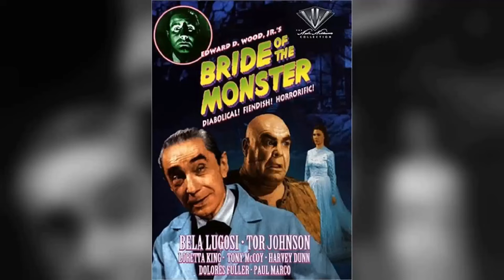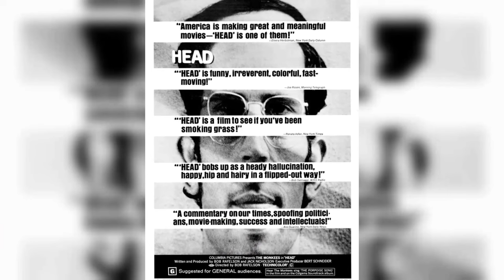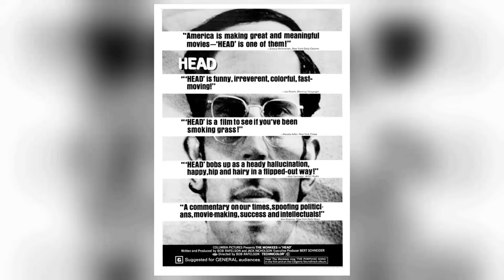A Classic Barely Anyone Remembers: Head Movie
Peter Tork as Peter
Davy Jones as Davy
Micky Dolenz as Micky
Michael Nesmith as Mike
Victor Mature as The Big Victor
Annette Funicello as Minnie
Timothy Carey as Lord High 'n Low
Logan Ramsey as Off. Faye Lapid
Abraham Sofaer as Swami
Vito Scotti as I. Vitteloni
Charles Macaulay as Inspector Shrink
T.C. Jones as Mr. and Mrs. Ace
Charles Irving as Mayor Feedback
William Bagdad as Black Sheik
Percy Helton as Heraldic Messenger
Sonny Liston as Extra
Ray Nitschke as Private One
Carol Doda as Sally Silicone
Frank Zappa as The Critic
June Fairchild as The Jumper
Teri Garr as Testy True
Mireille Machu as Lady Pleasure
Terry Chambers as Oreh
Mike Burns as Gnihton
Esther Shepard as Rehtom
Kristine Helstoski as Dneirf Lrig
John Hoffman as Dneifxes Eht
Linda Weaver as Yraterces Revol
Jim Hanley as Frodis
Jon C. Andersen as Jon C. Andersen
Rona Barrett as Rona Barrett
Toni Basil as Daddy's Song Dancer
John Brockman as Self - The Face
Chelsea Brown as Belly Dancer
John Dennis as Policeman
Sam Flint as Old Man
Linda Haines as Surprise Party Guest
Dennis Hopper as Dennis Hopper
Valerie Kairys as Spectator - Jumping Girl Scene
Helena Kallianiotes as Belly Dancer
Kenner G. Kemp as On-Looker
Lee Kolima as Guard
Jacqui Landrum as Belly Dancer
Tanya Lemani as Dancer
Tiger Joe Marsh as Security Guard
The Monkees as Themselves
Phyllis Barbour Nesmith as Surprise Party Guest
Ngoc Loan Nguyen as Self - Executioner
Van Lem Nguyen as Self - Executed Viet Cong Soldier
Jack Nicholson as Movie Director at Filmshoot in Restaurant
The Radio City Rockettes as Themselves
Bob Rafelson as Bob Rafelson
Ronald Reagan as Ronald Reagan
Hal Taggart as On-Looker
Jo Anne Worley as Woman in Playtex Bra Ad